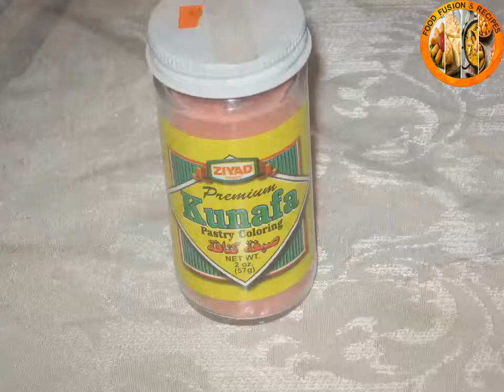Kunafa CupCake With Cream Filling and Cheese _ Food Fusion & Recipes